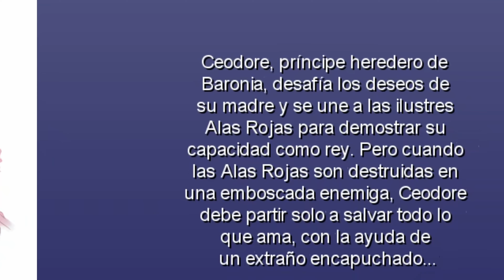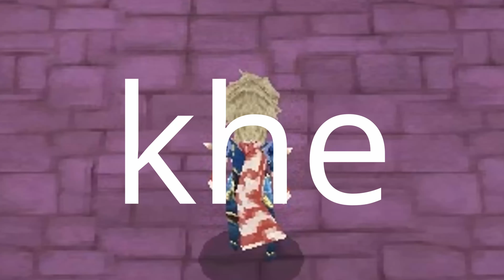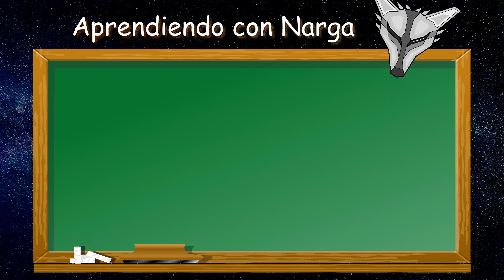Los SINSENTIDOS de FF4 - The After Years || #01 El Último de las Alas Rojas (Ceodore)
IMPORTANTE: LA INTENCIÓN DE ESTE ANÁLISIS ES MAYORMENTE HUMORÍSTICA.

Lo repaso absolutamente todo de forma ultra-realista, con el único y exclusivo propósito de echarnos unas risas con los sinsentidos del juego llevados al extremo más enfermizo.
Así como algunas cosas las analizo en serio, la mayor parte de las burlas y las carencias que destaco son pura comedia exagerada a propósito.

Parecerá que detesto el juego. No es así. No me odies, que me pongo triste 😥

Gracias por la comprensión.

Hoy analizamos el guion, la coherencia y la cohesión del remake 3D de Final Fantasy IV - The After Years, punto por punto, de forma innecesariamente realista, para echarnos unas risas con los fallos y tonterías que iremos encontrando.
En esta parte, hablamos sobre el relato de Ceodore: "El Último de las Alas Rojas".

A veces me cabreo con píxeles. A veces no. En este caso, me he cabreado con The After Years. Su precuela me puso nervioso, pero en este caso, los nervios no son suficientes. Este no sé ni por dónde cogerlo.

DIME HOLA EN REDES

CAPÍTULOS

00:00 Introducción
02:03 Análisis
11:11 Cecil
15:26 Mysidia
21:37 Baronia
26:48 Cueva de Mist
29:19 Outro

CRÉDITOS MUSICALES

"Spy Glass", "Bicycle", "Magic Escape Room", "Hard Boiled", "Sergio's Magic Dustbin", "Metalmania", "Scheming Weasel (slower version)", "Screen Saver"